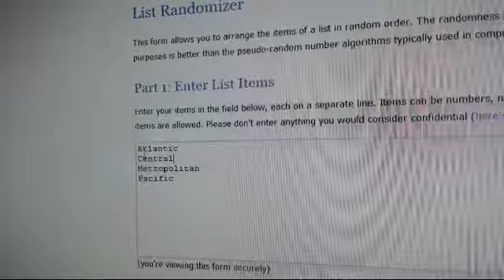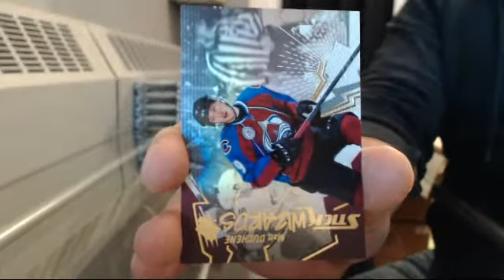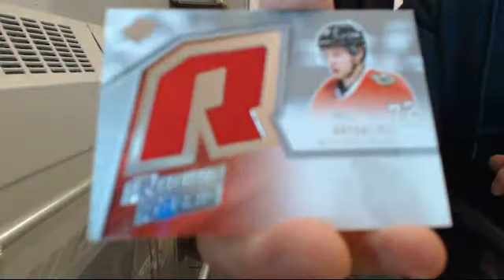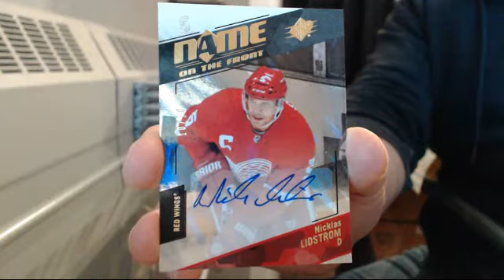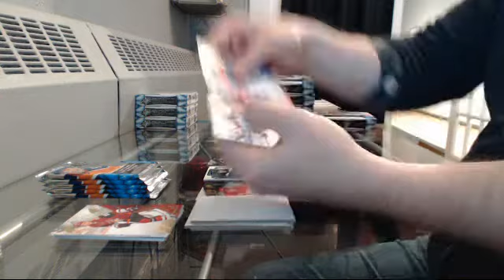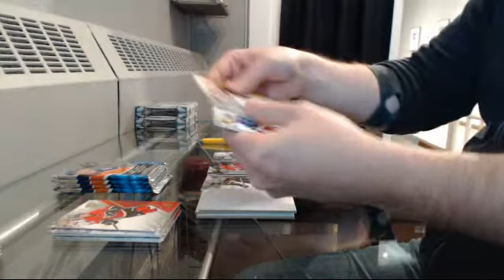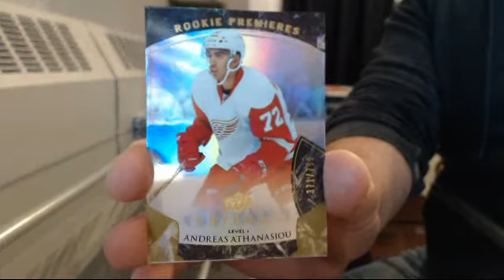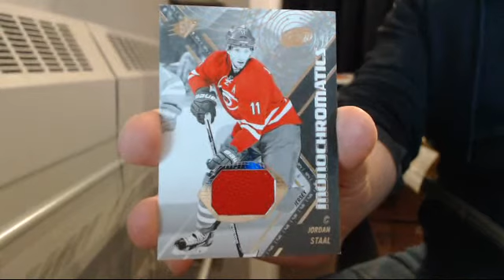15-16 SPx Divisional Random Case Break #2